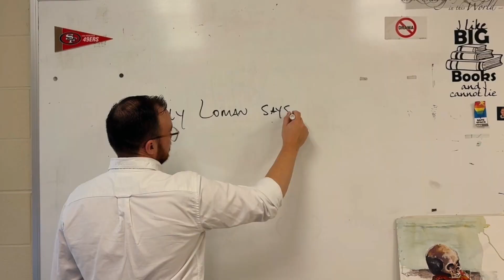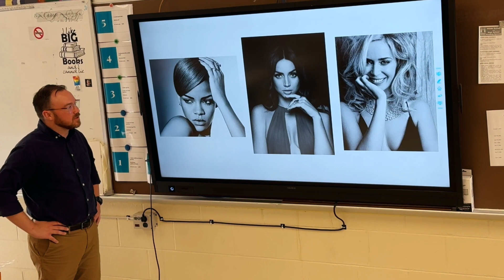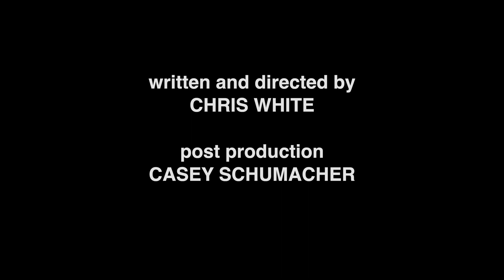Office Parody: John Goes Away